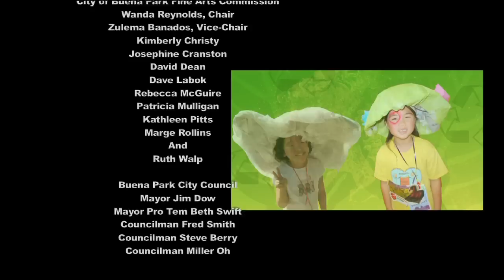Annual Children's Art Festival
The Children's Art Festival provides a wonderful opportunity for parents and children to enjoy a day discovering the arts together. With hands-on, earth friendly arts activities and music and dance performances. Sydney Dean of the Buena Park Youth Theater hosts this event and has a great time highlighting various activities and interviews with various people attending the event.